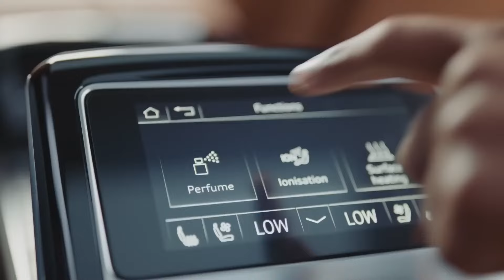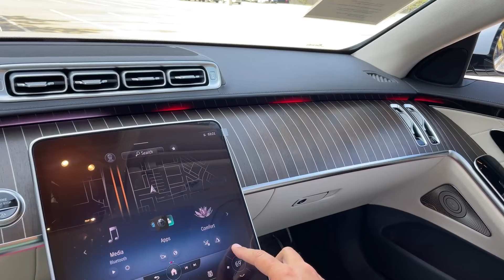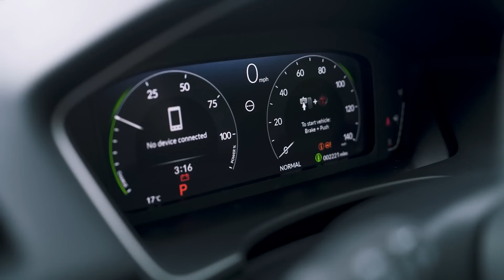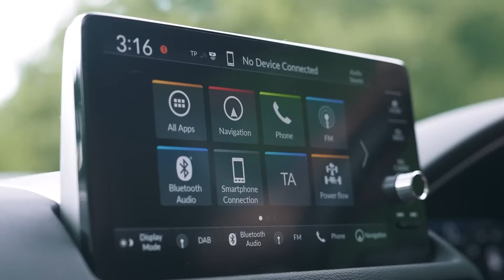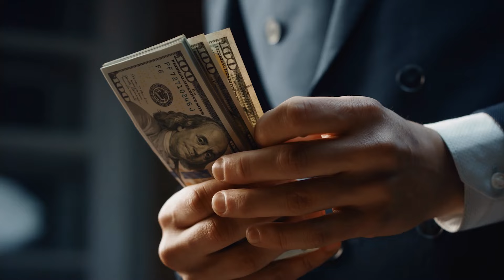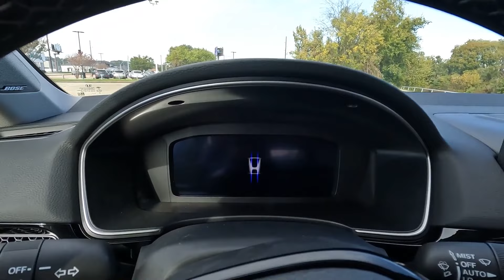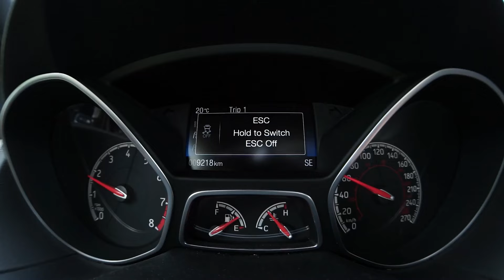Luxury Vs. Budget Cars: What's The Best Choice For 2024? | Velocity Vibes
Join us as we compare luxury and budget cars to see which is better in 2024. Hey there, car enthusiasts! In this video, we dive into the age-old debate of luxury vs. budget cars, focusing on the latest 2024 models.

We cover everything from the opulent interiors and advanced features of luxury cars like the Mercedes-Benz S-Class to the practical, reliable, and affordable options like the Honda Civic. We'll explore performance, customization, brand prestige, and the driving experience. Whether you're considering a high-end vehicle or a budget-friendly option, this video will help you decide.

In the comments, let us know which type of car you prefer and why.

✅Timestamps

00:00 - Introduction
00:28 - The Allure of Luxury Cars
02:10 - The Practicality of Budget Cars
03:15 - Performance Comparison
04:45 - Technology and Innovation
06:39 - Total Cost of Ownership
07:13 - Customization and Personalization
08:17 - Brand Prestige and Consumer Perception
09:20 - Conclusion and Final Thoughts

✨Car charger
✨Car Roof Bag
✨Car Trash Can
✨Mirror Dash Cam Backup Camera
✨Car Phone Holder

This video is about Luxury Vs. Budget Cars: What's The Best Choice For 2024? But It also covers the following topics:

Budget Car Comparison
2024 Car Trends
2024 Car Reviews

Video Title: Luxury Vs. Budget Cars: What's The Best Choice For 2024? | Velocity Vibes

✅  About Velocity Vibes.

Welcome to VelocityVibes – your ultimate destination where cars meet technology and speed! Our channel is dedicated to all car enthusiasts who thrive on the roar of engines, the sleek lines of automotive design, and the latest advancements in auto tech. From high-speed track tests to in-depth reviews of the newest models, we cover everything that makes your heart race.

Get into a world where speed is celebrated, technology is embraced, and every car tells a story. Whether you're a gearhead, a speed demon, or just someone who appreciates the art of automobiles, VelocityVibes has something to fuel your passion. Fasten your seatbelts – it's going to be an exhilarating ride!

🔔 Are you a car enthusiast? Don't miss out on VelocityVibes!